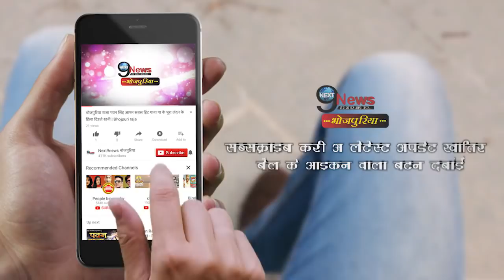साल 2018 में पवन, खेसारीलाल और निरहुआ की आने वाली फिल्में | Pawan, Khesari and Nirahua 2018 movies